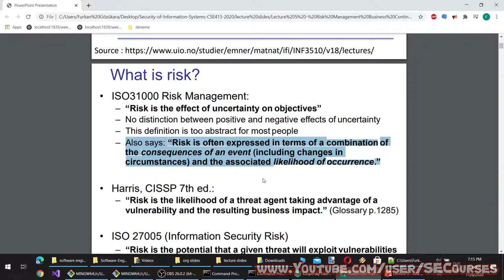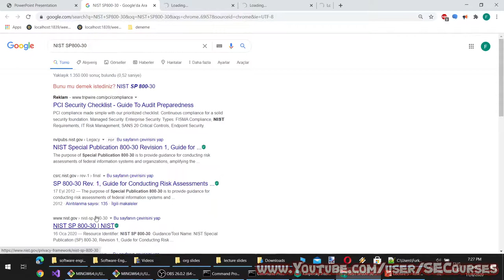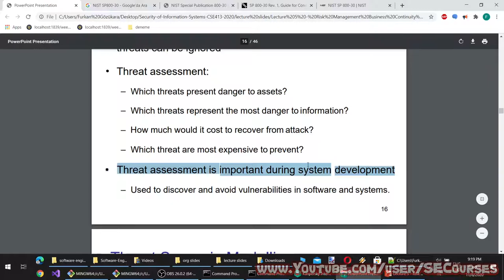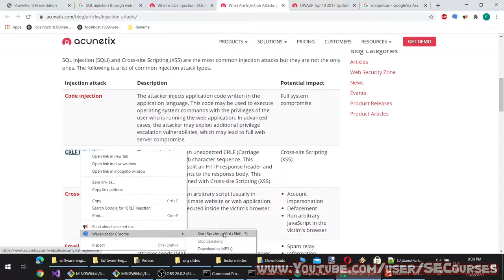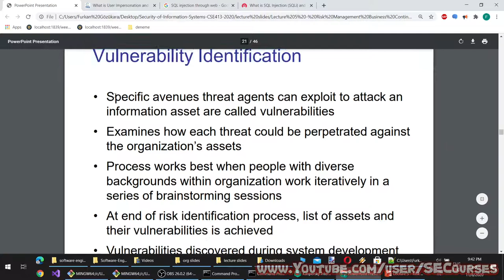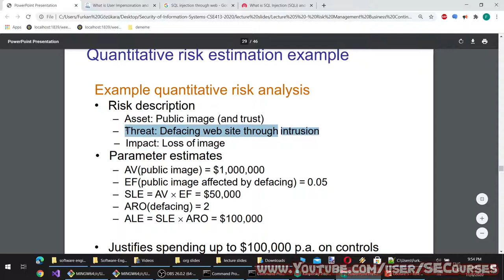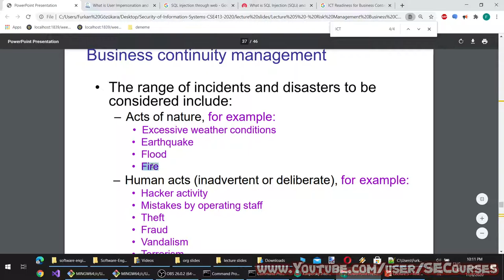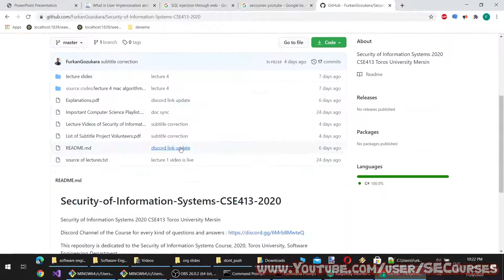Security of Information Systems - Lecture 5 : Risk Management & Business Continuity Management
Hello everyone. My name is Furkan Gözükara, and I am a Computer Engineer Ph.D. Assistant Professor at the Software Engineering department.

In this course, we will learn general overview and some in depth information about how to secure online information systems.

Security of online systems and IT is a whole area of profession. You can become expert of this area and find very well paying jobs.

This course does not require you to have any knowledge about programming in any programming language.

However, if you want to start learning programming or develop your other Software Engineering related skills you can watch our below full courses:

Lecture 5 : Risk Management, Business Continuity Management

* Abstract Risk Model (NSM)
* Detailed risk model
* Many Risks
* Practical risk model
* Risk Management standards
* What is risk management?
* Risk management process ISO 27005
* Risk assessment process ISO 27005
* Risk Management – ISMS integration
* Basis for assessing risk
* Roles involved in risk management
* Problems of measuring risk
* Asset Valuation and Prioritization
* Threat scenario identification
* Threat Scenario Modelling
* Attacker-centric attack tree example
* System-centric threat modelling example
* Asset-centric threat modelling example
* Vulnerability Identification
* Identifying specific risks
* Estimating risk levels
* Qualitative likelihood scale
* Qualitative impact level scale
* Qualitative risk estimation - example
* Semi-quantitative risk estimation - example
* Quantitative risk estimation example
* Risk listing and ranking
* Risk Control Strategies
* Economy of security controls
* Business Continuity Management
* Effect of BCM
* How common is BCM in ‘the real world’?
* Business continuity management
* Business Continuity Plan (BCP)
* BCP Terminology
* BCP Management (same as IRBC)
* BIA: Business Impact Analysis
* BIA (continued)
* Alternative Sites
* BCP Testing

Auto timed subtitle : success